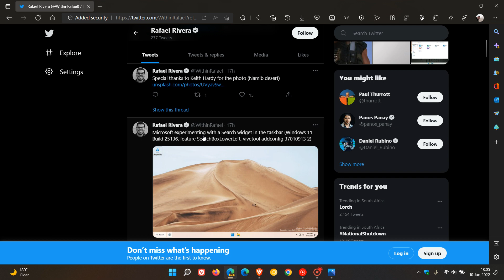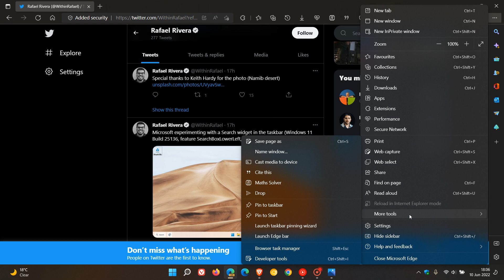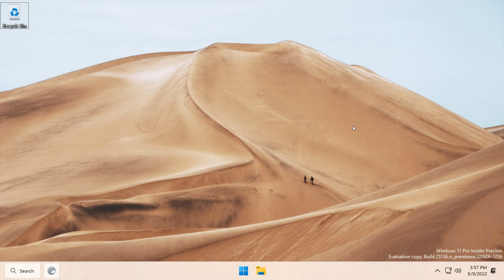Windows 11 could be getting a new taskbar Search button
Recently spotted by Rafael Rivera Microsoft seems to be experimenting on a new search widget in preview Build 25136